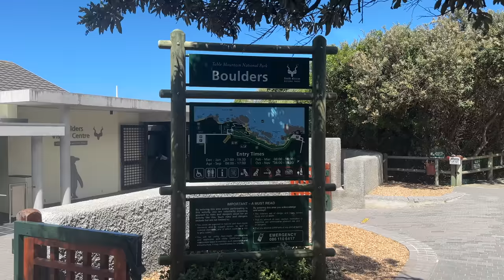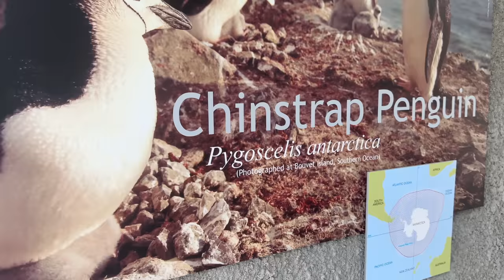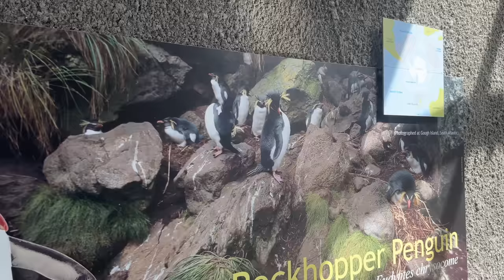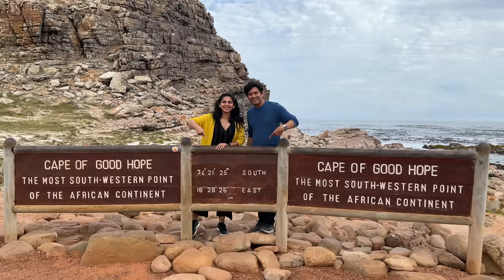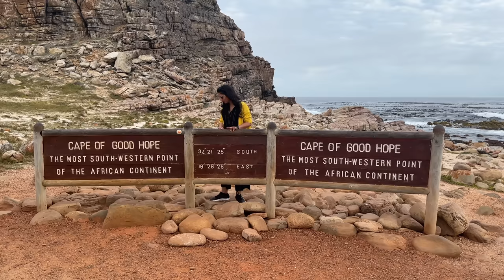Where To See Penguins In South Africa | Cape Of Good Hope Beach Point | Road Trip | Hindi Vlog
South Africa has so many things to explore and even Penguins. Yes, you don't need to travel to Antartica to see these cute animals, but here you can see these Penguins colony with comfort. After that it was time to explore one of the best place in South Africa, Cape Of Good Hope.

Are you guys enjoying our south africa trip? All our hotels where we had stayed are below and also other video links are also below, so don't miss any episode.

**Our all hotels/stays in South Africa**
*1. Taj, Private Residence*

*2. Our Eco Coconut Cabin, George South Africa*

*3. Our Amazing Luxury Guest House In Hermanus, South Africa*

*4. Our stay in L'agulhas*

*5. We stayed at Hotel Verde at airport:*

*6. Our Apartment in Mossel Bay:*

*7. Our Hotel In Knysna:*

*8. Our luxury forest villa in forest:*

Are you enjoying this South Africa Travel series? Have you not seen all other episodes yet? Do watch, all the episode links are below.

Edited by me on Final Cut Pro X